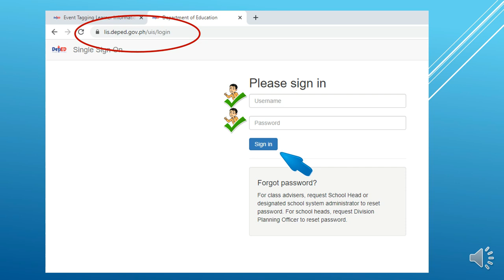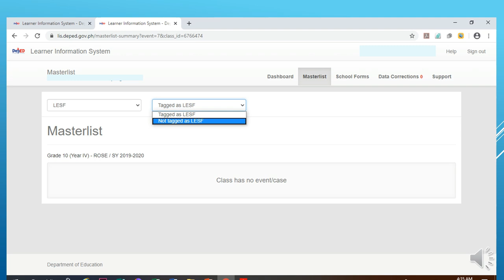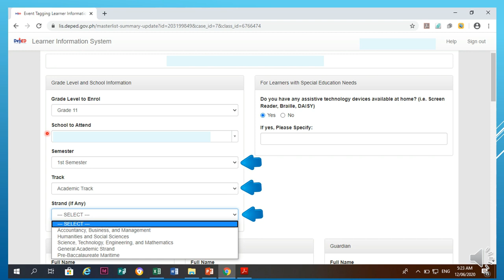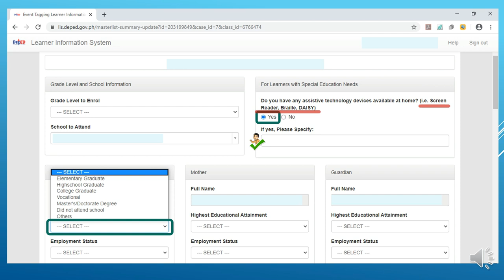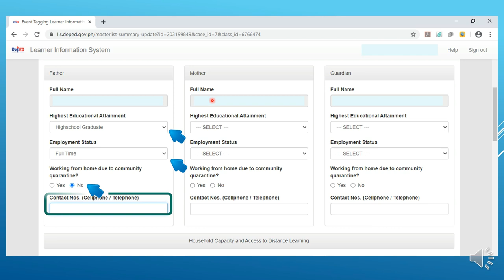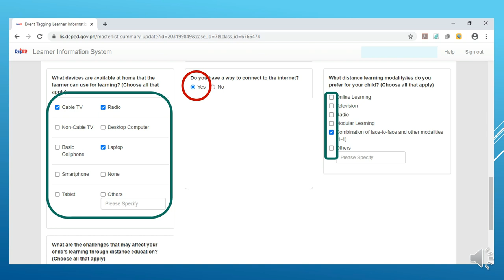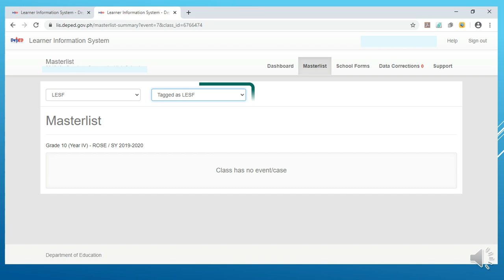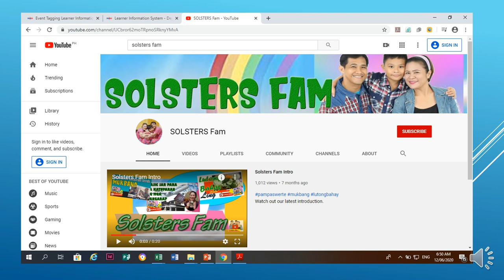PAANO MAG-ENROL AT MAG TAG NG SURVEY SA LIS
LIS enrolment
Ang video po na ito ay ginawa upang makatulong sa mga guro sa pag-eenrol sa LIS.